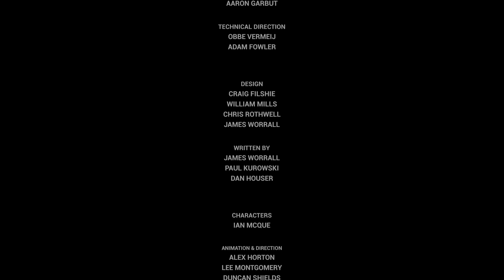Grand Theft Auto III – The Definitive Edition - PS5 (La dernière Mission) (1080p/60fps - HDR)